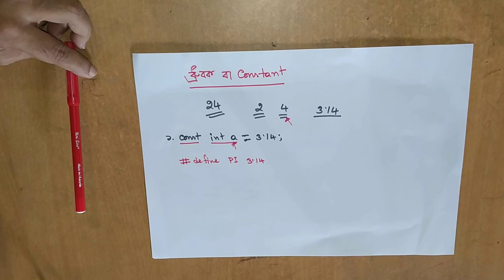HSC ICT: Chapter 05: C Programming: ধ্রুবক(Constant)